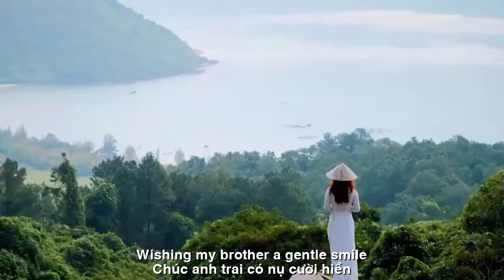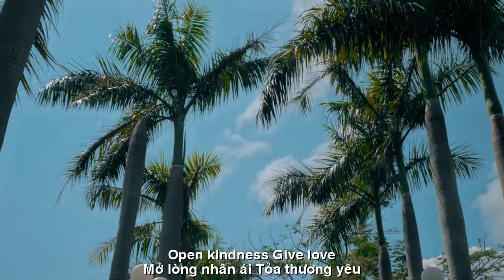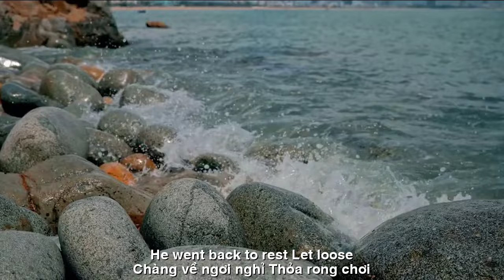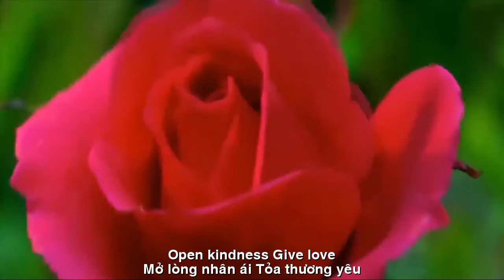[FULL HD]VÌ TÔI YÊU EM ||BECAUSE I LOVE YOU ||CA SỸ ZA HUY-THẠCH THẢO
TÁC PHẨM:VÌ TÔI YÊU EM
BECAUSE I LOVE YOU
THƠ:THẠCH THẢO
SÁNG TÁC:NS QUANG DAU
TRÌNH BÀY:CA SỸ ZA HUY
VÌ TÔI YÊU EM
THẠCH THẢO
GỬI NGƯỜI CÓ NỤ CƯỜI HIỀN.
Công thành, danh toại: tròn mơ ước
Rủng rỉnh tiền. Âm đức tổ tiên.
Vợ đảm, con ngoan... Nhà phúc lộc
Chúc anh trai có nụ cười hiền.
Chỉ với bàn tay và khối óc
Đem thông minh sức trẻ dâng đời.
Bao năm
làm cánh chim không mỏi
Chàng về ngơi nghỉ. Thoả rong chơi.
Tham quan, du lịch nhiều nơi lạ
Phố đẹp, văn minh, lắm mỹ miều.
Anh, Ấn, Châu Âu, Trung, Mỹ, Nhật …
Mở lòng nhân ái. Toả thương yêu.
Tích đức hiền lành
qua mấy kiếp
Ơn đời, phước lộc… vẫn khoan thai.
Ung dung tứ xứ, trong trời đất
Chúc mãi an vui, hạnh phúc đầy.
THACH THAO
TO THE PERSON WITH A GOOD SMILE.
Success, fame: fulfilling the dream
Plenty of money. Ancestor virtue.
A good wife, good children... A blessed home
Wishing my brother a gentle smile.
Just with your hands and your mind
Bring intelligence and youthful energy to life.
How many years
make the bird's wings not tired
He went back to rest. Let loose.
Sightseeing and traveling to many strange places
The street is beautiful, civilized, very beautiful.
UK, India, Europe, China, America, Japan...
Open kindness. Give love.
Accumulate the virtue of kindness
through many lifetimes
Life's grace, blessings... are still generous.
Leisurely in all four lands, in heaven and earth
Wishing you peace and happiness forever.
Đường liên kết của video